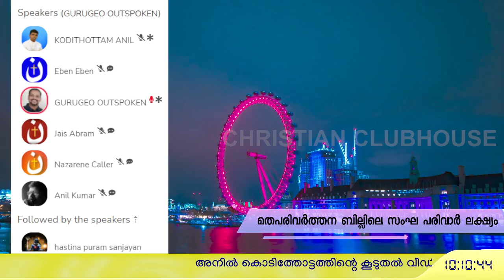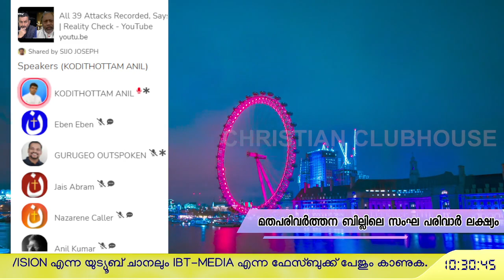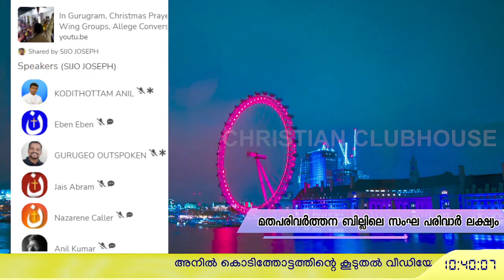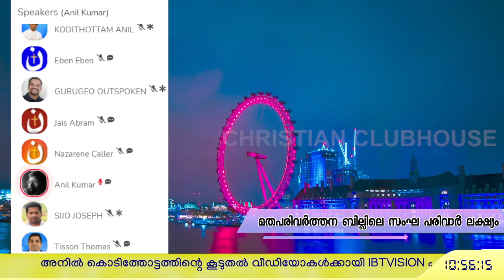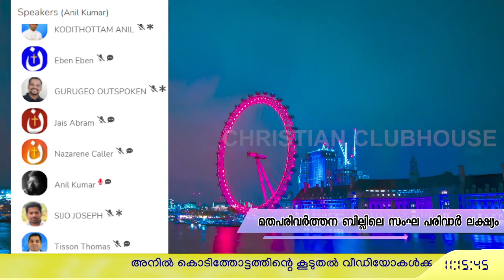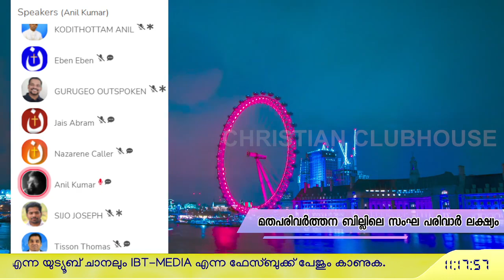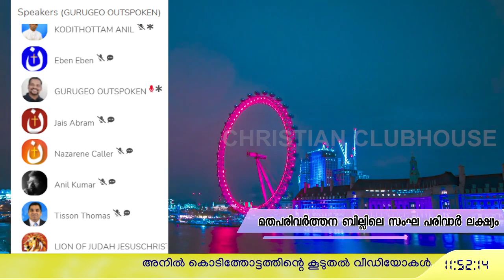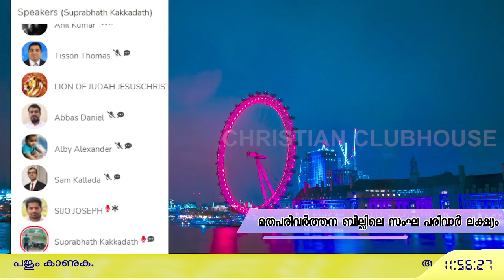മതപരിവർത്തന ബില്ലിലെ സംഘ പരിവാർ ലക്ഷ്യം| Anil Kodithottam | Anil Kumar | Clubhouse Discussion